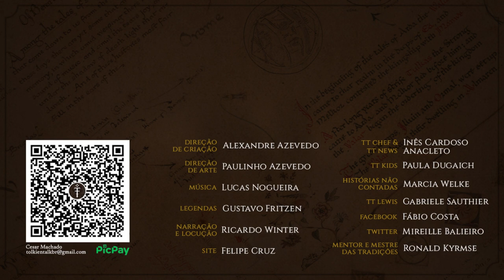A Comitiva do Príncipe Théoden | HNC 20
Voltamos à história de Aragorn! Seguindo a sua jornada por Rohan, Thorongil tem uma missão ao lado do príncipe Théoden. O jovem príncipe irá provar o seu valor, este que será o futuro rei dos Rohirrim.
Confira mais uma História não Contada inspirada no universo de J.R.R. Tolkien.

APRESENTAÇÃO
Marcia Welke

CONFIRA TAMBÉM!

MÍDIAS SOCIAIS

TRILHA SONORA

SuperSouperBeatz - Last Hope Cinematic Choir, Megalovania epic version stems i drums, Agressive action chasing drums, Drowning stems i vocal lead, Drowning stems i drums and percussion
Cinematic action real strings - The Chockehold
Cinematic real stings middle east tune - The Chockehold

klankbeeld/ruonvniekerk/manicciola/rudmer-rotteveel/ramston/kyles/conleec/inspectorj/cormi/oscar-de-avila/goodlistener/benbojangles/n-audioman/nmarciniegasm/craigsmith/d4xx/paulmessier/liam125/nmarciniegasm/cgeffex/craigsmith/sidequesting/inspectorj/nioczkus/btothedub88/pfranzen/digitalsmokestudios/rudmer-rotteveel/3bagbrew/stephensaldanha/ramston/oldedgar/aderumoro/adriancalzon/madamvicious/muses212/ctcollab/serles-music/mrfossy/milnersouza/fenodyrie/liamg-sfx/nextmaking/skradz/kangaroovindaloo/aarrnnoo/forfie/gis-sweden/sagetyrtle/samararaine/inspectorj/martina-leitschuh/nicstage